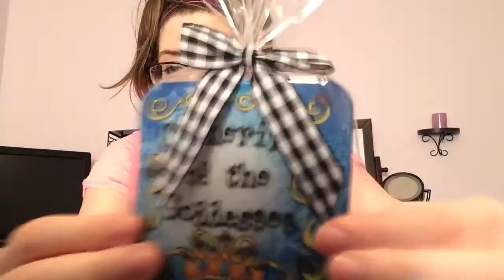Gift From Friend | Laurie Fike blessings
Thank you so much Laurie!